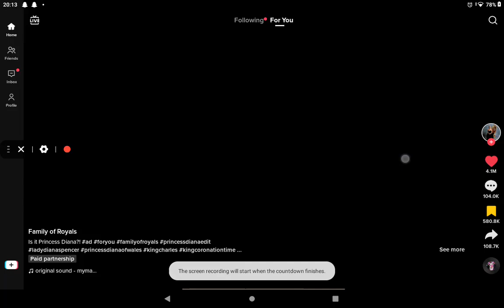12 May 2023